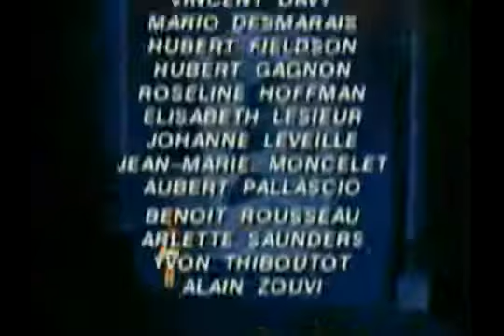Magicien d'Oz - 1x27 - Glinda accorde son aide